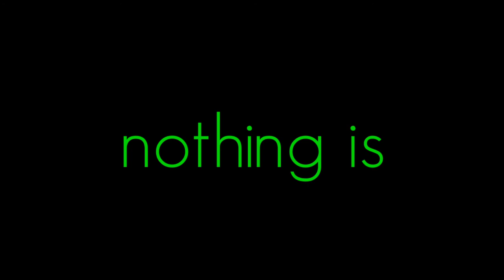Don't Give Up... | APJ ABDUL KALAM | MOTIVATIONAL VIDEO | WHATSAPP STATUS